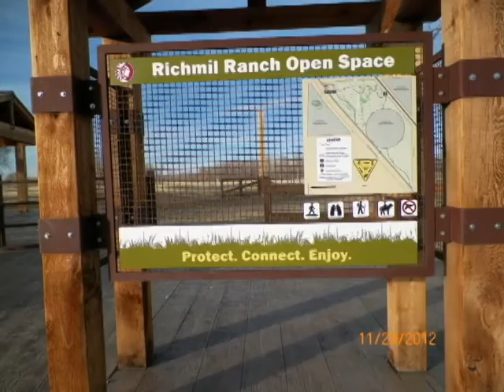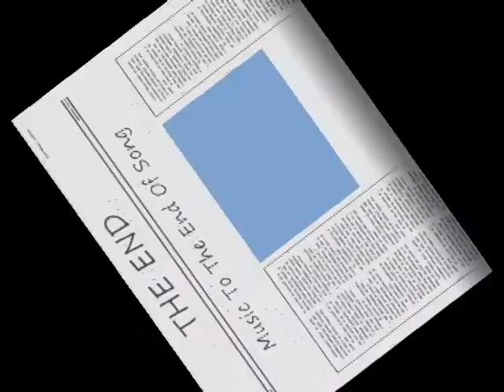Richmil Ranch Open Space Deer Trail CO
A rehabilitated pond provides water and habitat for wildlife at the Richmil Ranch Open Space in the eastern end of Arapahoe County. And the project can be accessed via Highway 40 about four miles west of Deer Trail. The entry includes an open-air shelter and picnic spot. I watch it from the beginnig to the end, and that were the Lotto money goes to in Colorado projects.
Aropahoe Co. Opens Richmil open space to public
DEER TRAILCO -- A new eastern Arapahoe County open space designated for recreation and conservation is officially open to the public after the first phase of construction was recently completed.
The year-long construction process of a trail and trailhead entry for the 352-acre Richmil Ranch Open Space between 1-70 and Highway 40 about three miles west of Deer Trail was completed late last month and the property was open to residents Oct. 29.
The property, purchased by the county in 2007 from Richard and
Mildred Helling, features three miles of soft-surface trails for pedestrians, bicycles and horses; parking for vehicles and horse trailers; restrooms; a picnic shelter; and trail signage. In addition, the property has a restored historic windmill on the 1-70 side of the property and a rebuilt pond for the area's wildlife.
"We've heard from a number of citizens in Deer Trail who are eager to have public trails for equestrian use," said Commissioner Rod Bockenfeld, who represents District 3 including eastern Arapahoe County. "The three-mile trail at Richmil Ranch Open Space is already seeing use from horseback riders who wanted a place to strengthen and train their horses and even teach their kids to ride."
 PHOTOS & VIDEO bY: RON RCHAFFER
A refurbished windmill fills the Rich-mil Ranch Open Space pond.
Future development of the property will likely include hitching posts and interpretive signage, expanded trails, and a shelter on a parcel on the south side of Highway 40.
The property is open from dawn to dusk. Hunting, all-terrain vehicles, camping and fires are not allowed. The picnic shelter is available on a first-come, first-served basis.
The Richmil Ranch site and other county open space projects have been made possible by 0.25 percent Arapahoe County Open Space sales and use tax, which was first approved by voters in 2003 and reauthorized in 2011.
A grand opening at Richmil Ranch has not been scheduled but is likely next spring.